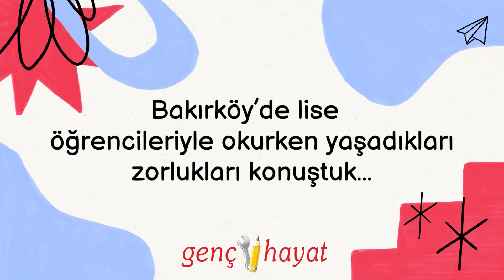"Parasız eğitim hakkı sağlanmalı" | Gençlerle Konuştuk | Bakırköy/İstanbul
Bakırköy'deki lise öğrencileriyle artan eğitim masrafları başta olmak üzere sorunlarını ve taleplerini konuştuk.